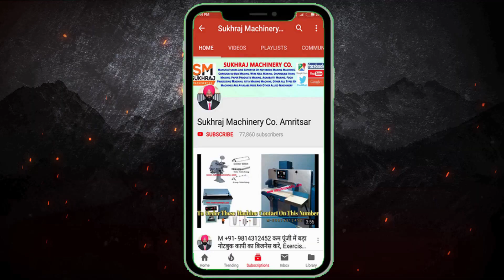Wire Nail Manufacturing Business /🔩 New Wire Nail Making Machine / Wire Nail Making Factory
52, old Indl. Focal Point (OLD), Mehta Road, Amritsar – 143001 (PUNJAB)
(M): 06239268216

Lamination Machine,
3/5 Ply of Paper Corrugating Machinery Plant,
4 Bar Rotary Cutting Machine,